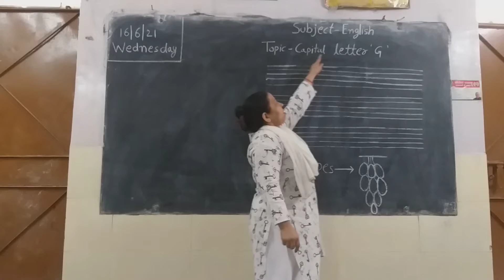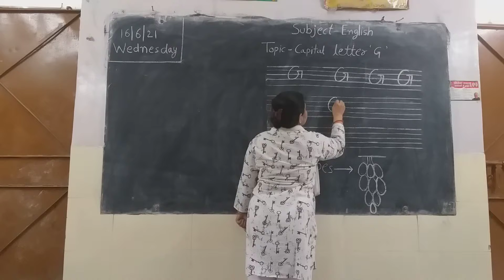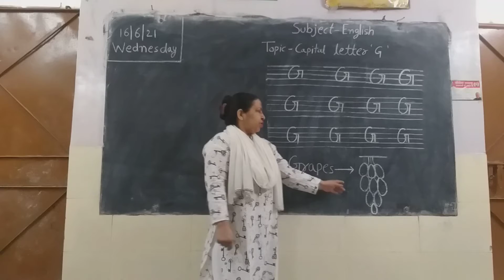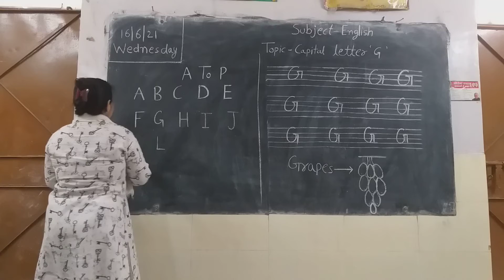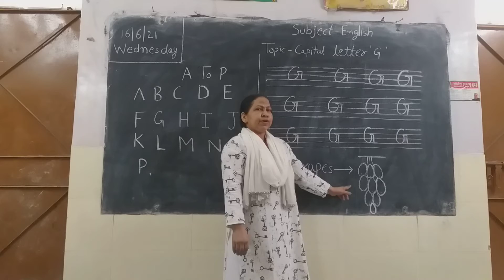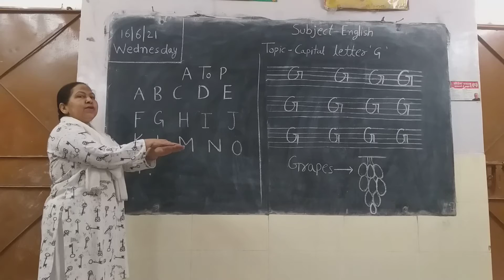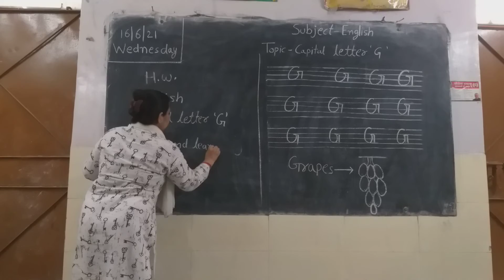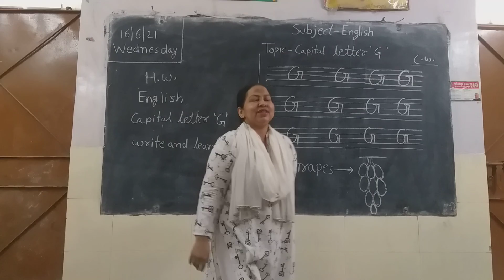English ( Kg A)